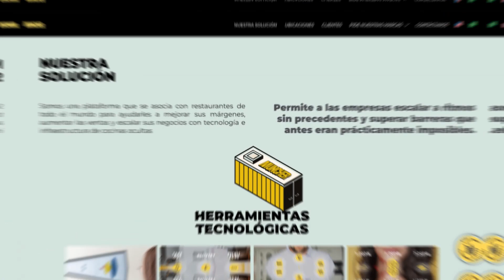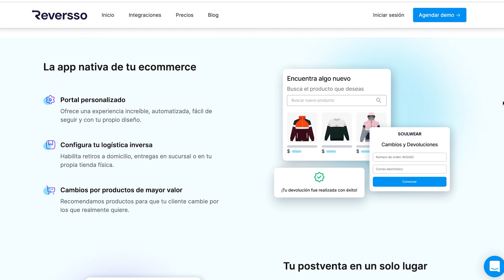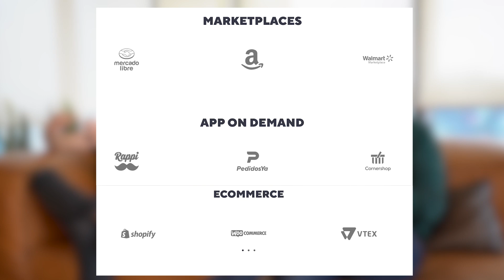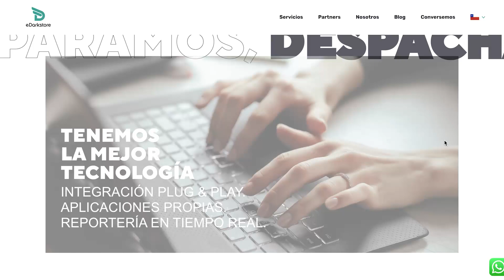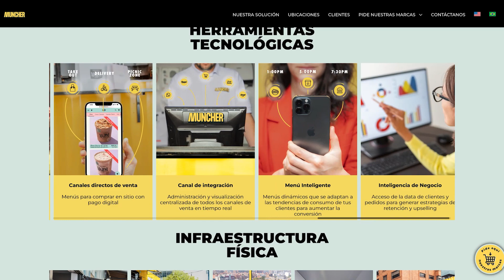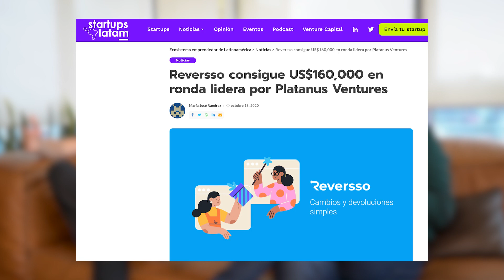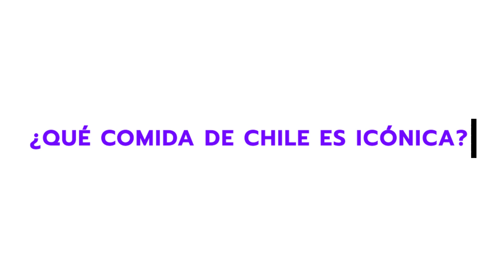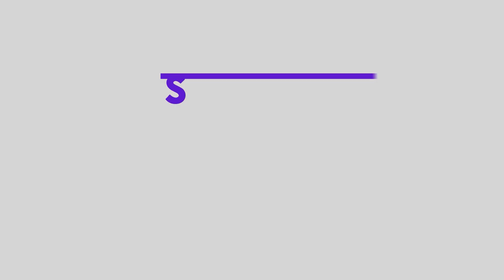S1E2 Integración a nuevos mercados: los aprendizajes de Muncher, Edarkstore y Reversso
No te pierdas a Benjamín Arancibia, cofundador de Edarkstore contando cómo logran cumplir su promesa de hacer entregas en 120 minutos en CDMX, a Michael Berrío, cofundador de Muncher sobre cómo es que llegaron a hacer una alianza con Luisito Comunica, y a Benjamín Santa María, cofundador de Reversso, que reveló cómo es la logística inversa en México.